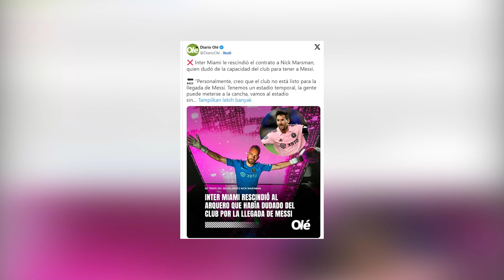Fakta Kiper Inter Miami Dipecat karena Kritik Messi || Myidn || Fakta Unik